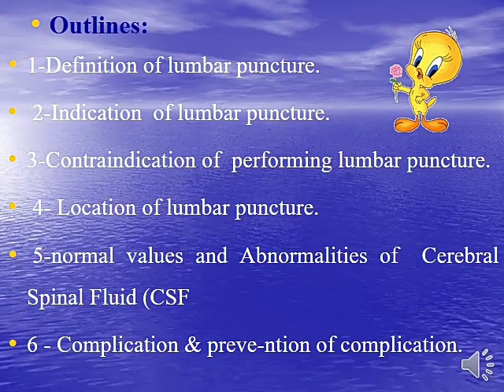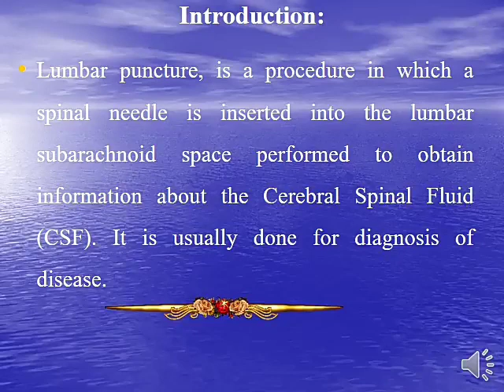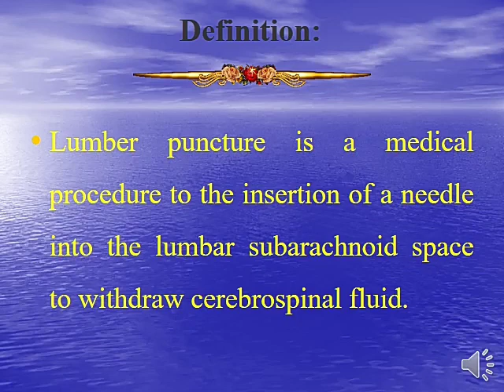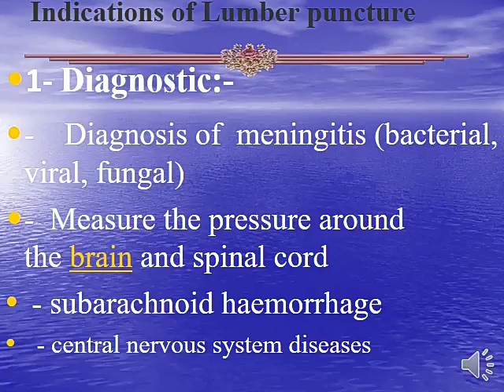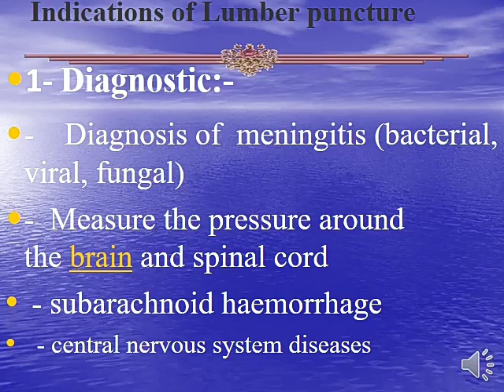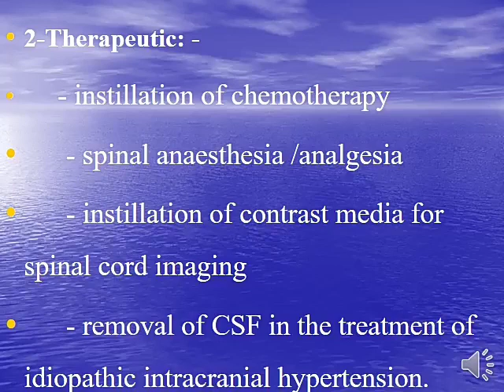محاضرة تمريض باطنى جراحى عملى بعنوان lumbar puncture part1 الفرقة الثانية د.وطنية يوم 2-11-2020